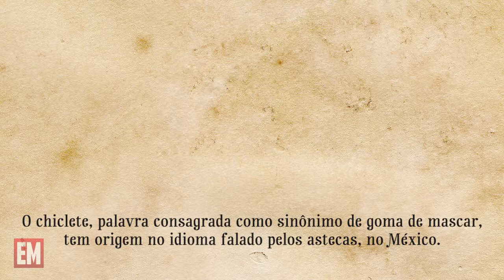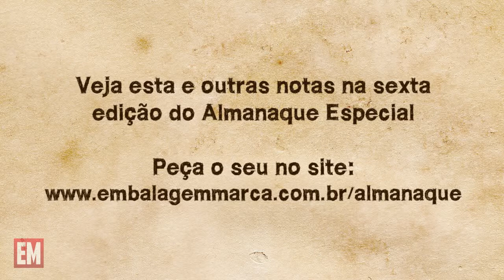A origem do Chiclete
O chiclete, palavra consagrada como sinônimo de goma de mascar, tem origem no idioma falado pelos astecas, no México.